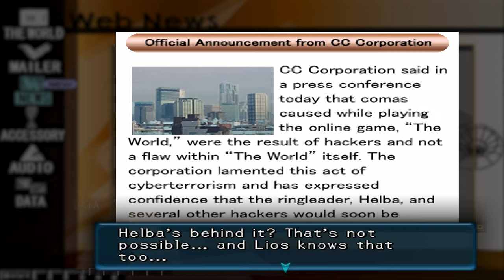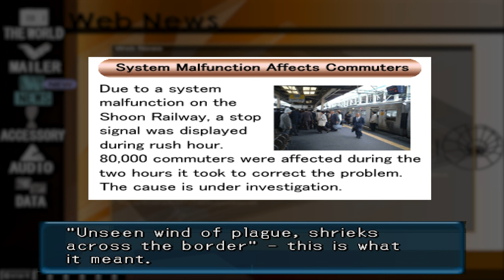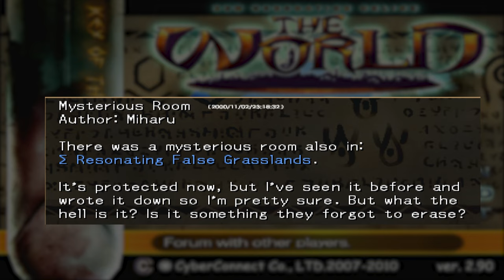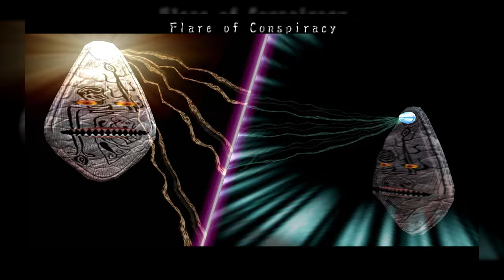Dot Hack//Outbreak FULL STORY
.hack//Outbreak is  a Japanese RPG game released in 2003 for the Playstation 2. It follows after the events of .hack//Mutation about the character Kite and Blackrose as they try to help those who have been put into a coma from something within the game.

Chapters:
0:00 Aftermath of Magus's defeat
0:20 Mia
1:08 Red Wand
1:27 Mail and boards
1:40 Mistral
2:25 Blackrose
3:35 Sigma Server
3:49 Memory fragments
4:02 Harold Hoerwick
4:43 Balmung
7:31 Epitaph 02
8:10 Blackrose
10:05 Mail and boards
11:01 Wiseman
11:46 Net Slums
12:07 Helba
12:27 Mail
12:44 Edajima
13:10 Terajima Ryoko
13:52 Nuke Usagimaru
14:24 Gardenia
16:03 Sanjuro
16:37 Marlo
18:13 Fidchell The Prophet
20:19 Aftermath of Fidchell's defeat
20:37 Mia and Elk
21:26 Terajima Ryoko
23:03 Lios
25:51 Piros request
26:45 Red Wand
27:33 Piros
28:40 Aura
29:57 .hack//Liminality Yuki Aihara
30:21 Rachel
32:12 Moonstone
32:41 Aura
33:06 Cubia
34:40 Future Plan
36:18 Netslums
38:53 Lios request
41:54 Programmer's Curse
42:04 Wiseman and the Epitaph
42:30 Programmer's Curse
43:03 Epitaph 03
43:40 Operation planning
44:36 Elk's worry
44:51 Operation Breakwater
46:28 Gorre The Machinater
47:41 Aftermath of Gorre's defeat
48:18 Elk and Bear
49:46 Bandai Super Boss: Black Death
50:49 End Credits

Japanese title: .hack//侵食汚染 Vol.3
Developer: 株式会社サイバーコネクトツー (CyberConnect2)
Publisher: Bandai Namco Entertainment
Designer: 松山洋 (Hiroshi Matsuyama)
Artist: 貞本 義行 (Yoshiyuki Sadamoto)
Writer: 伊藤 和典 (Kazunori Itō)
Composer: 福田 考代 (Chikayo Fukuda)

About the channel:
This is a gaming channel with Let's Plays, reviews, retrospectives, and anything else we find fun to do.